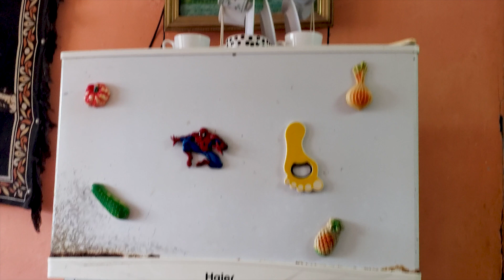¿ Qué COMEN los CUBANOS en un día a día ? 🍛Te muestro mi Refrigerador_ La Realidad Cubana 2021 ‼️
✅ ¿Que comen los Cubanos en un día?
No todos comemos los mismo, ni todos los días se come igual. En esta ocasión quiero compartirte lo que tengo en mi refrigerador y que es lo que como en un día, hay otros videos en YouTube Cuba en el cual las personas se preparan otro platillo, te recomiendo que los veas también para que compares que todos los cubanos no tenemos la misma realidad

🟢Puedes contribuir a una donación para el canal, para comprar mejores equipos y aumentar la calidad de los videos en PayPal

💜CONTÁCTAME Y SÍGUEME

📌Tenemos un Podcast 🙌🎉
En el cual debatimos y opinamos sobre diversos temas, algunos controversiales otros no tanto 😉
¿Qué Opinas Tú? Podcast

💛Apple Podcast

🧡Google Podcast

💜Anchor